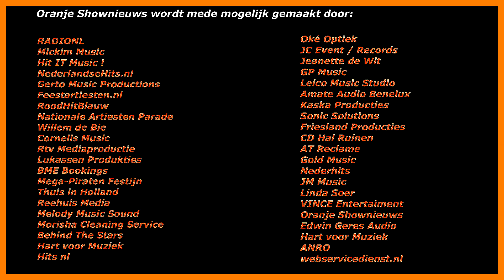Oranje Shownieuws in Beeld was vandaag bij Adriaan Huijnen